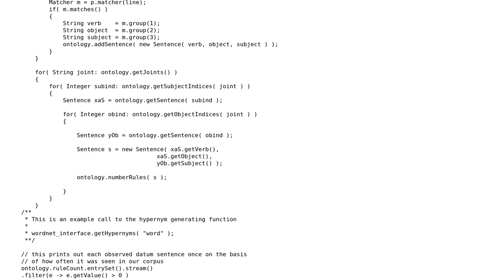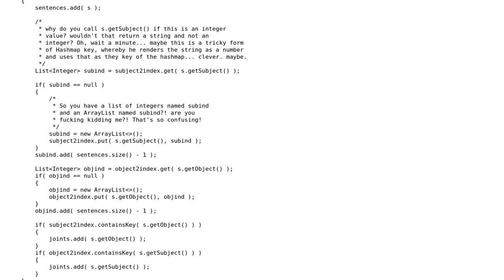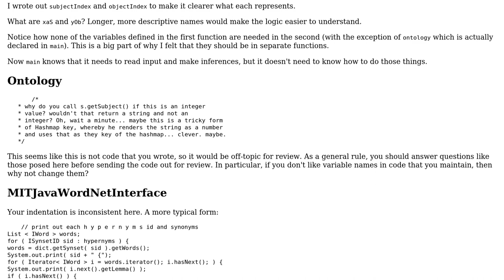Generate and store hypernyms for all words in a hashmap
With thanks & praise to God, and with thanks to the many people who have made this project possible! | Content (except music & images) licensed under CC BY-SA | Music | Images & others | With thanks to user smatthewenglish user Jamal user Brythan and the Stack Exchange Network Trademarks are property of their respective owners. You are responsible for your own actions.